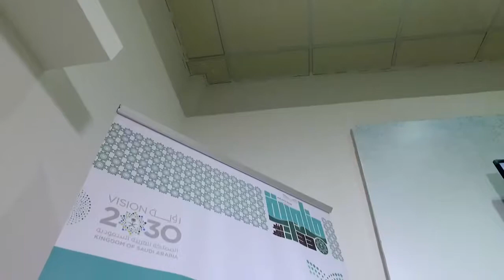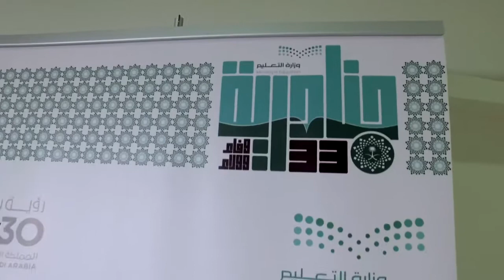ركن التربية الخاصة في الجنادرية 33